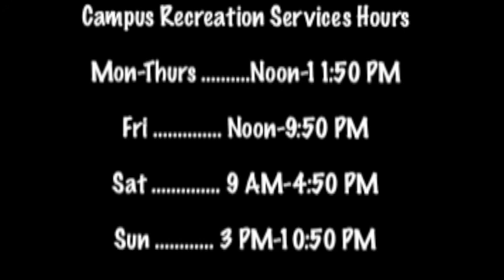Kickin It With Alex and Sam pt. 1